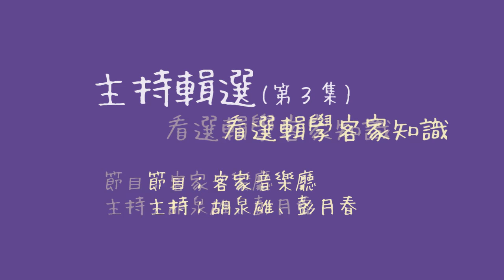主持選輯(3) -看選輯學客家知識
主持精彩選輯
節目：客家音樂廳
主持：胡泉雄、彭月春
(電視翻拍分享版)

1、中秋文化和山歌文化
2、中秋月餅送禮趣聞(齧察：吝嗇小氣)
3、大師鑿壁引光苦讀